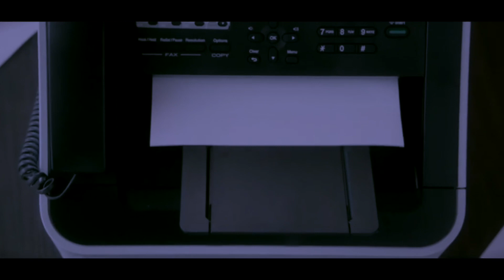I'm back for NBA 2K24